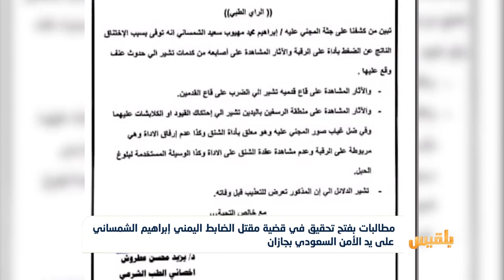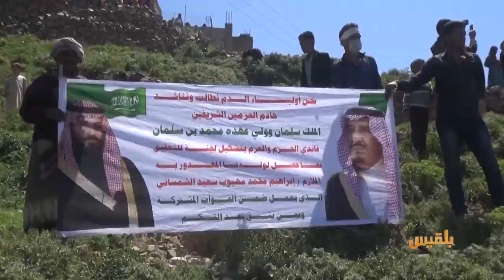اتهمات لقوات الأمن السعودية بتصفية ضابط يمني في سجن الاستخبارات بجازان | تقرير: حمزة أمين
اتهمت مصادر مقربة من أسرة الضابط في القوات المشتركة إبراهيم الشمساني قوات الأمن السعودية بتصفيته في أحد سجونها بمنطقة جازان .
وقالت المصادر إن القوات السعودية اختطفت الشمساني من جزيرة ميون الاستراتيجية في البحر الأحمر، واقتادته الى سجن الاستخبارات العسكرية، دون أي مبرر واضح.
وأضافوا أن الشمساني تعرض للتعذيب حتى الموت في سجن الاستخبارات، مطالبين السعودية بفتح ملف تحقيق عاجل في القضية...